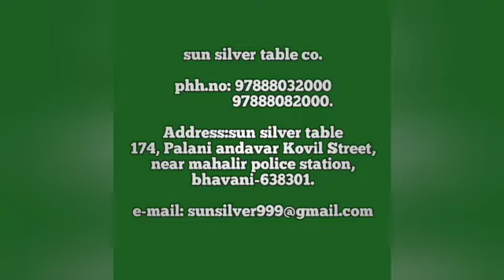Single Firewood Stove\firewood stove\wood stove\விறகு அடுப்பு \@sunsilvertableco2519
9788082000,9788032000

company address ;
sun silver table co
174a,palani andavar koil st
near mahalir police station
bhavani-638301,erode dt